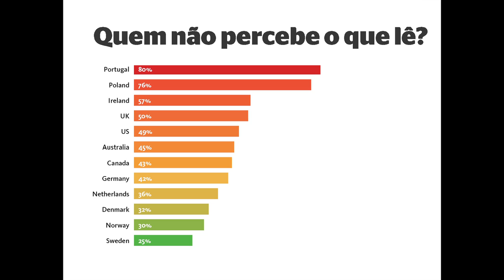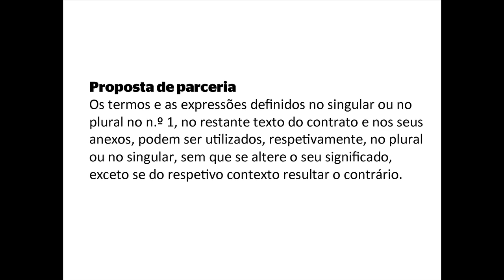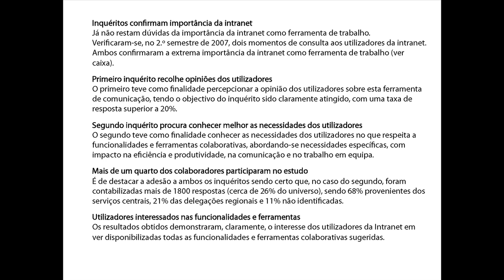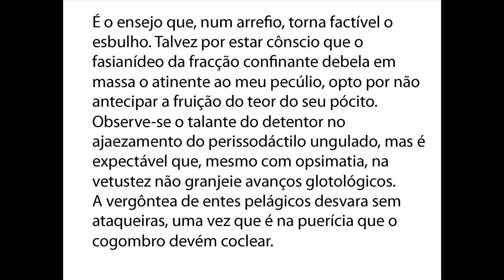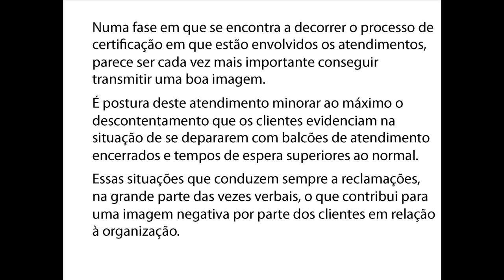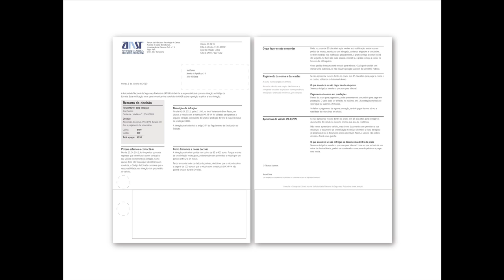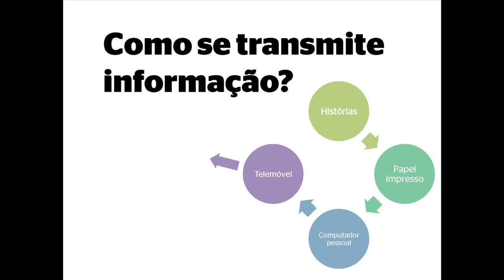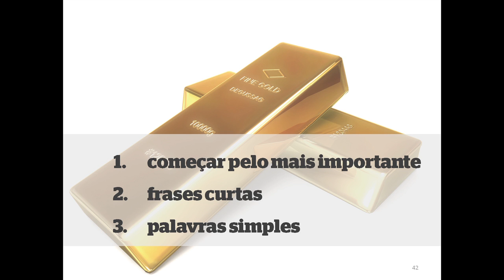Literacy Matter: Sandra Fisher-Martins/Psychologist at TEDxLuanda 2013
Executive director of Português Claro
Sandra Fisher-Martins runs Português Claro, a training and consultancy firm that introduced plain language in Portugal and has been helping Portuguese companies and government agencies communicate clearly since 2007.

Sandra is particularly interested in the use of plain language and information design in public documents as a way of helping citizens make informed choices about their health, education, welfare, and civil rights. Her clients include the Government, Inland Revenue, Social Security, Caixa (Portugal's largest bank) and ZON (telecommunications).

Sandra is the Portuguese representative for Clarity, an international association that promotes plain legal language. She is member of the board of PLAIN -- Plain Language Association International -- and part of the International Plain Language Working Group.